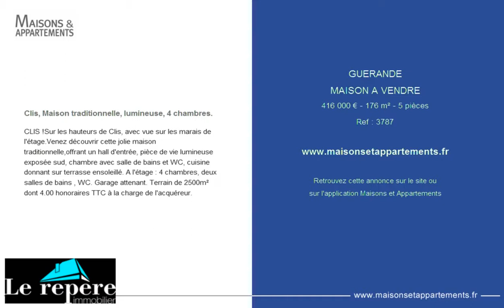GUERANDE - MAISON A VENDRE - 416 000 € - 176 m² - 5 pièces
Référence : 3787

Clis, Maison traditionnelle, lumineuse, 4 chambres.
CLIS !Sur les hauteurs de Clis, avec vue sur les marais de l'étage.Venez découvrir cette jolie maison traditionnelle,offrant un hall d'entrée, pièce de vie lumineuse exposée sud, chambre avec salle de bains et WC, cuisine donnant sur terrasse ensoleillé. A l'étage : 4 chambres, deux salles de bains , WC. Garage attenant. Terrain de 2500m² dont 4.00 % honoraires TTC à la charge de l'acquéreur.